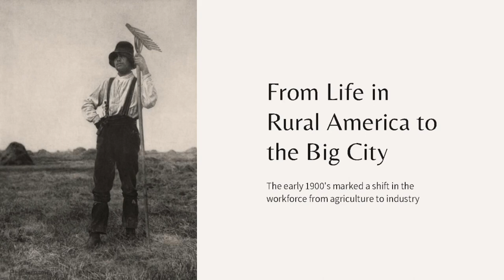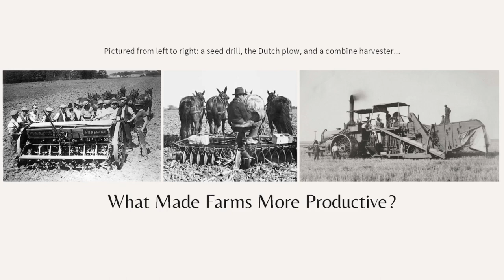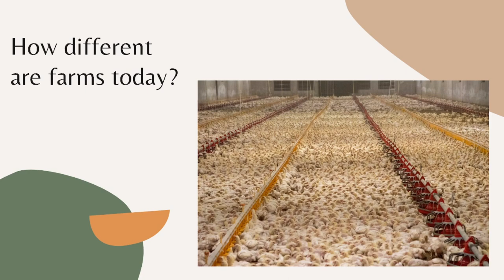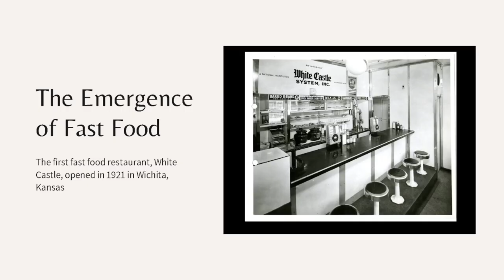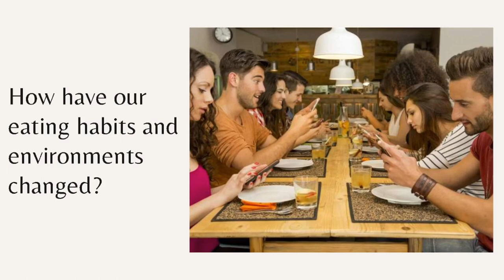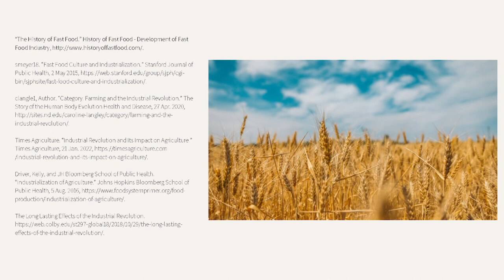Martin Dahlin: ECE English Food Documentary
Do I sound like a depressed journalist? Yes! Is it informative? Watch to find out...